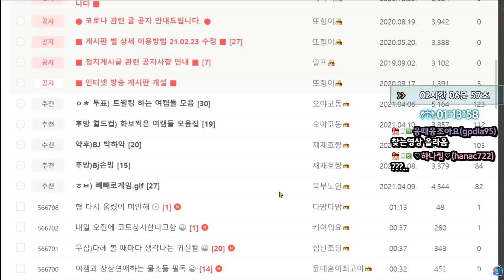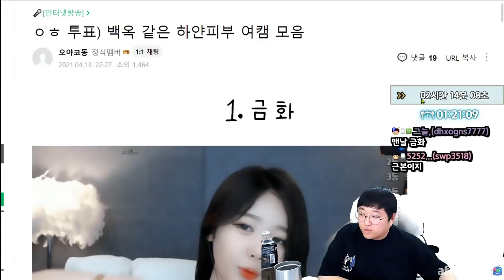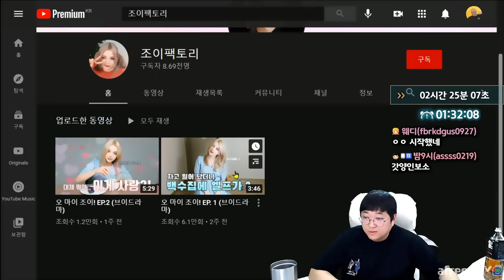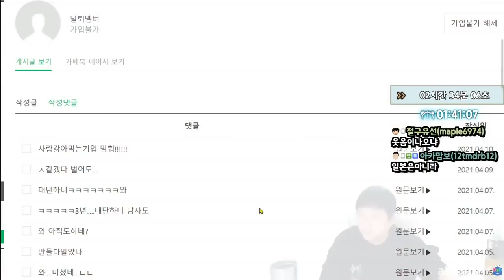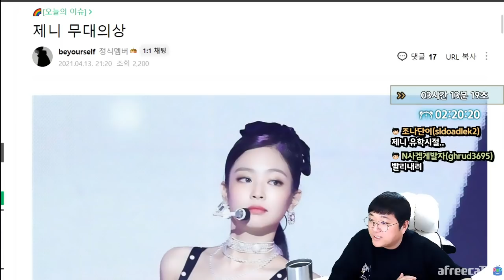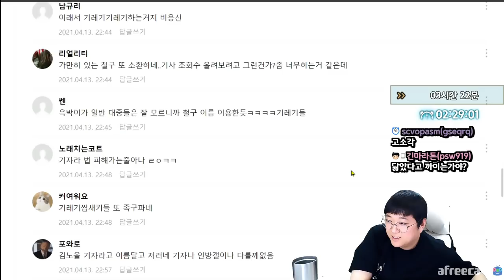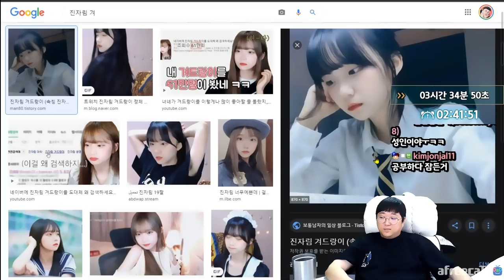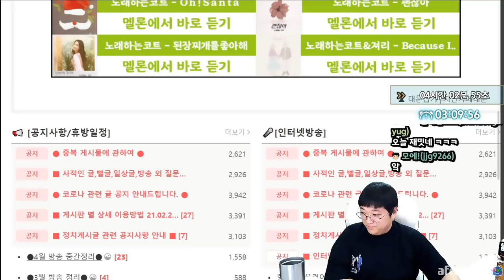백옥피부 여캠 월드컵 (21.04.13-3)